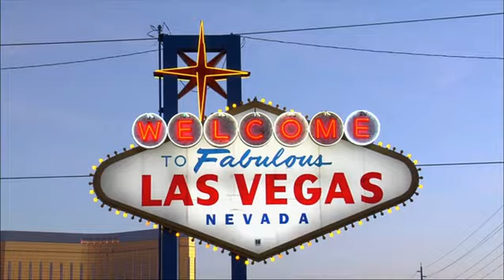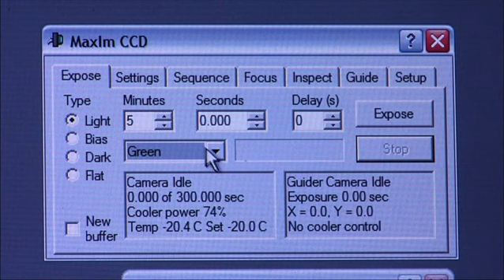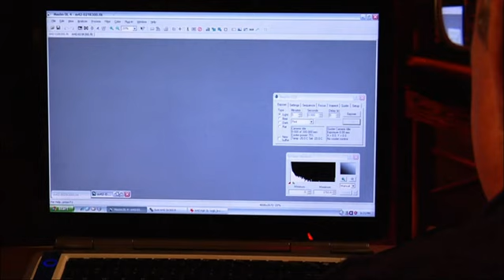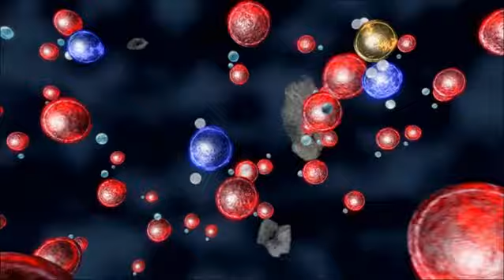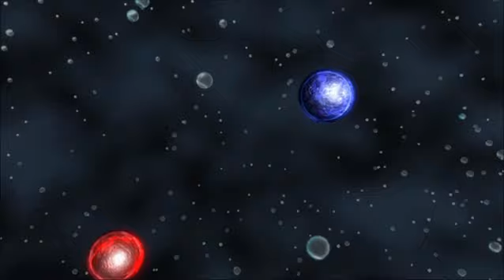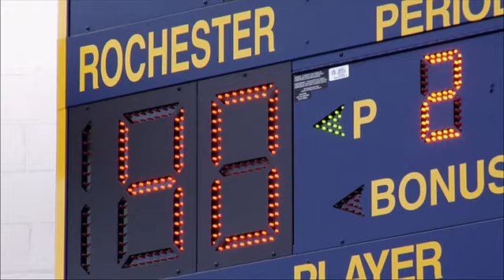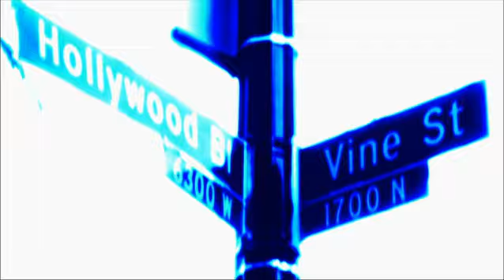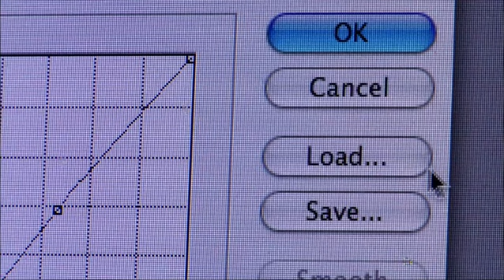The Universe 2x14 Nebulas